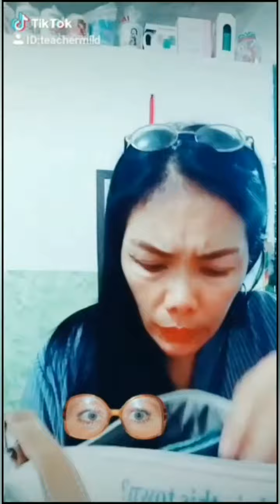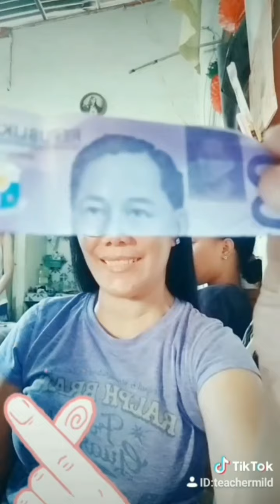MY FUNNY TIKTOK COMPILATION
From my TIKTOK gallery